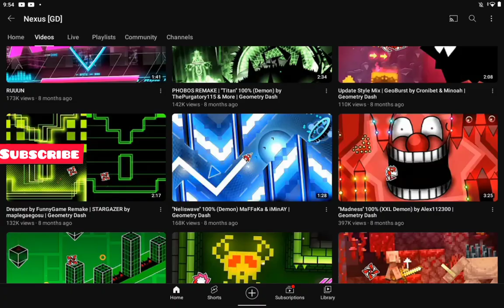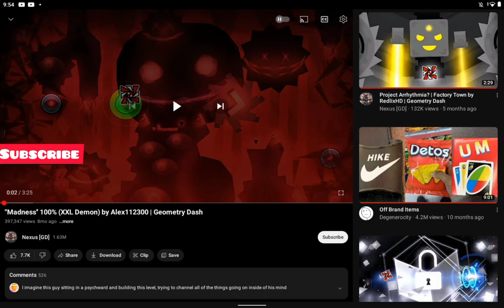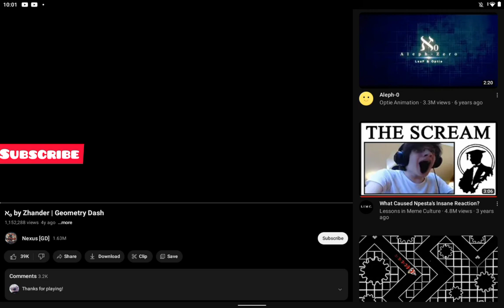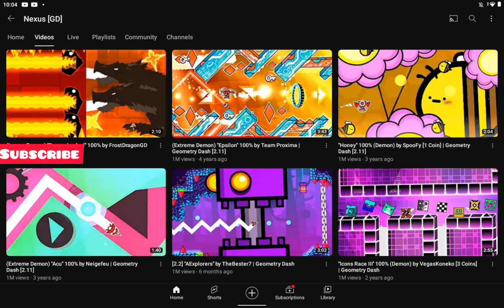NINE CIRCLES IN GD WORLD?! + Insane Levels And 1.9! | GD Tankular4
watch My videos 5 hours a day or smh